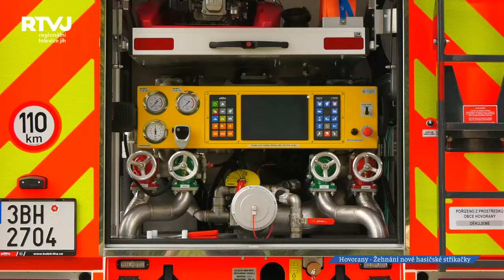Dobrovolní hasiči z Hovoran mají novou hasičskou stříkačku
Dobrovolní hasiči z Hovoran se dočkali. Mají novou posilu v podobě nového hasičského automobilu. Nový člen týmu se musí jaksepatří přivítat, představit a samozřejmě mu také požehnat, aby byl na svých cestách chráněn a samozřejmě také chránil hovoranské dobrovolné hasiče. K řádnému přijetí tak významného člena hasičského týmu je třeba připravit pořádnou zábavu pro celou dědinu.